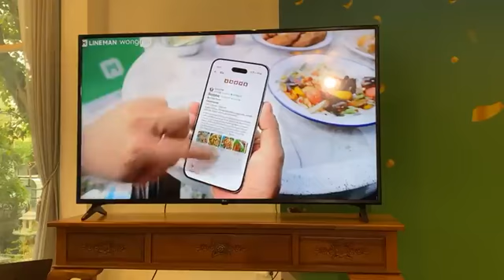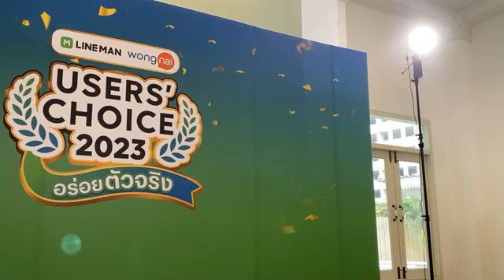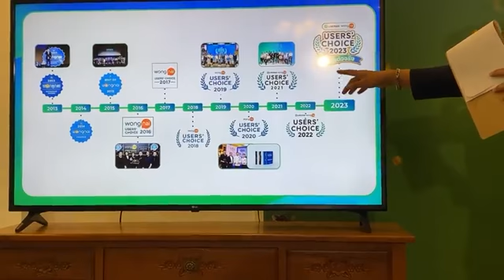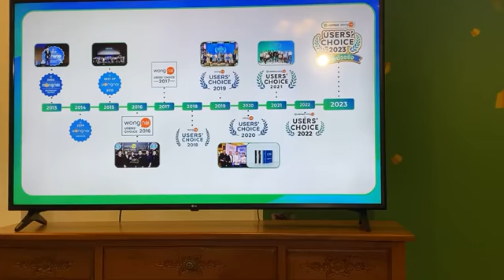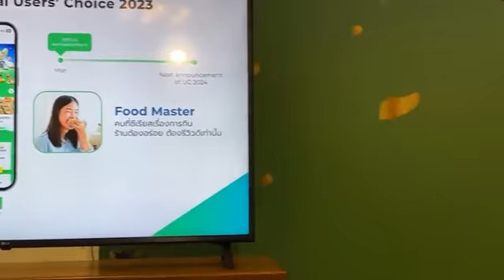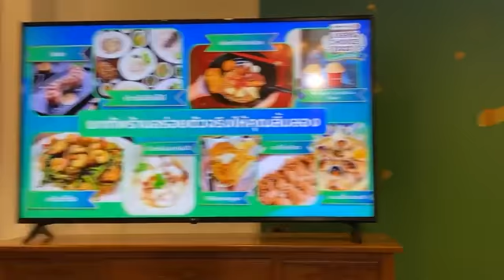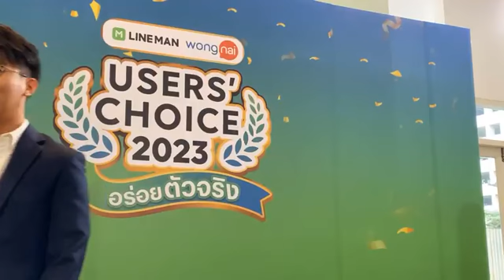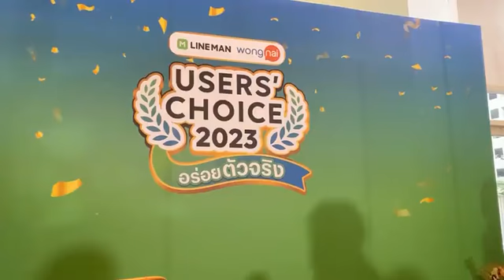LINE MAN Wongnai ประกาศรางวัลสุดยอดร้านอาหารที่อยู่คู่กับคนไทยมาเป็นเวลา 10 ปี | Thainews - ไทยนิวส์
LINE man ,wongnai media ดินเนอร์ก้าวสู่ความสำเร็จปีที่ 9
สถานที่ ศรีเวียง เฮอริเทจเฮ้าส์ (สถานีรถไฟฟ้าสุรวงศ์ทางออก 3)